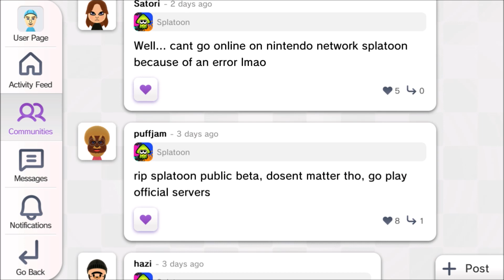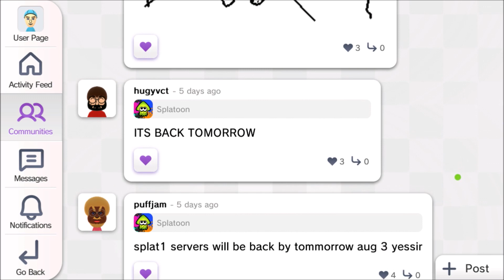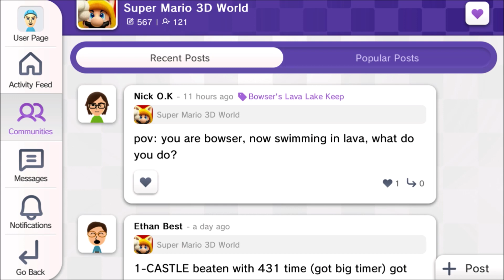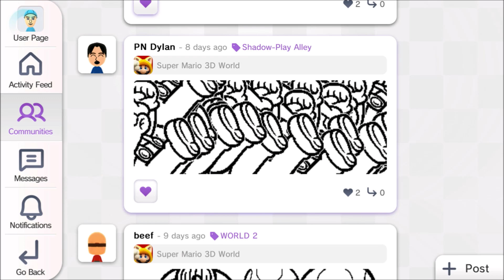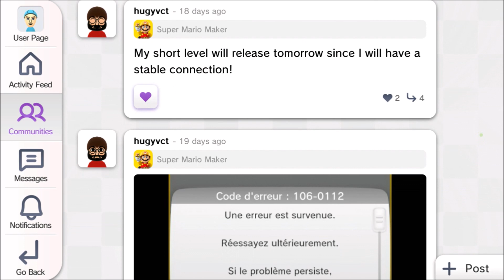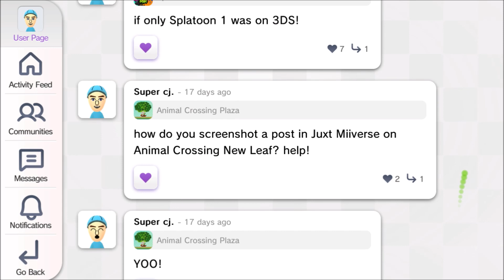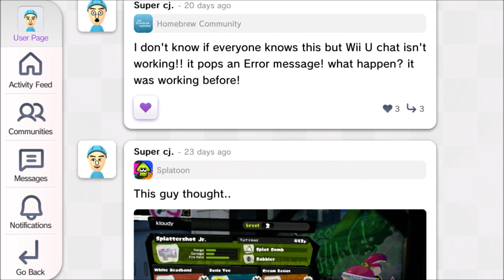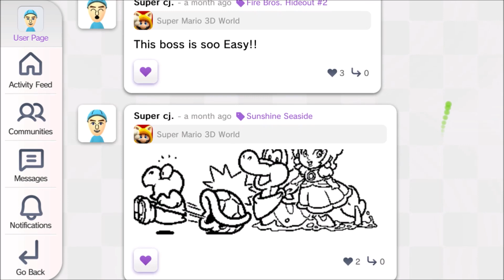WiiU and 3DS Miiverse in 2024!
Miiverse for 3DS and WiiU is connected by Pretendo Network!